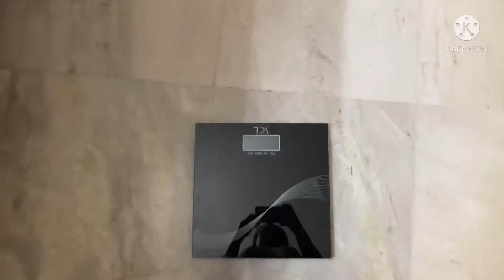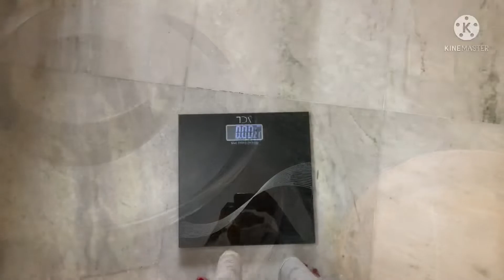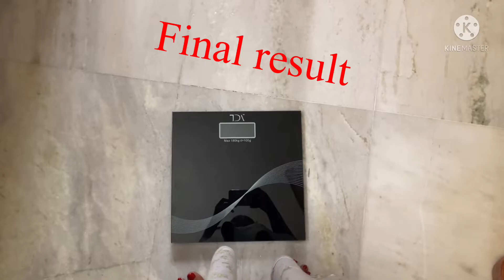I tryd versatilevicky 900 calories diet plan | Day 7 live & Final result